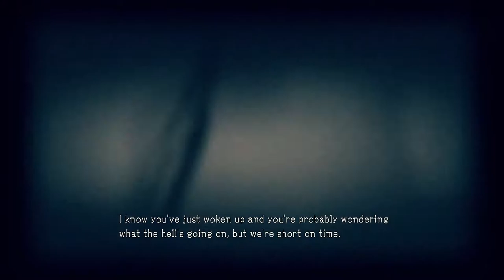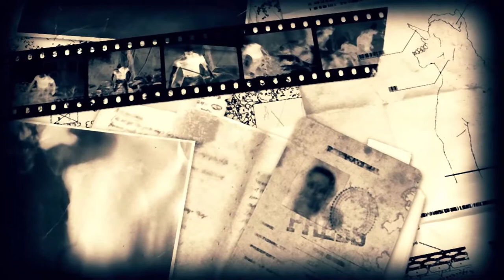PUNCHING SHEEP | Metal Gear Survive [Part 3]